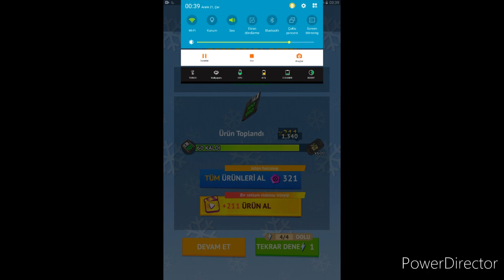Minion Rush | Stolen Present | Special Mission | Stage 2 End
I love bratt lair locations, I made a second special mission video here, it's called mission: strike bratt, I'll never forget it as a souvenir while I'm writing and I'm starting early again, I'll shoot stage 3 tomorrow.